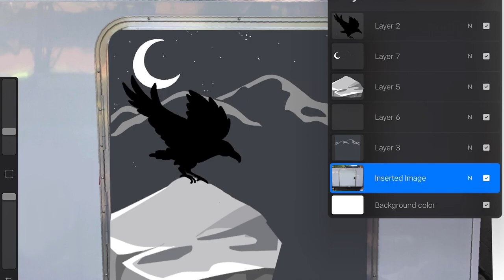RUNAWAY RangerRunner Rear Door Camper Mural | Raven + Wilderness 2019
So, we decided the boring white door needed to GO! We transformed the rear door of our Runaway camper into the biggest canvas I have ever painted on.

iOS app for design: Procreate
Paint: Rust-Oleum Outdoor Paint & Primer, FolkArt Dishwasher-Safe/Outdoor Acrylic, Rust-Oleum Quick Sealant (Clear) for Outdoor Use